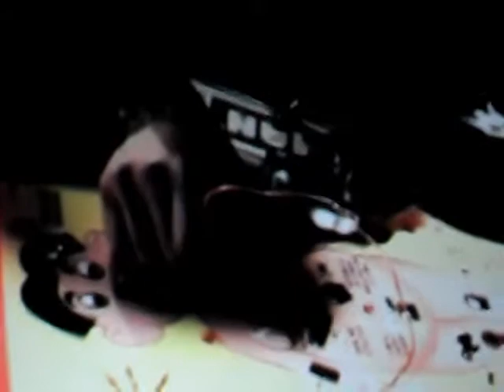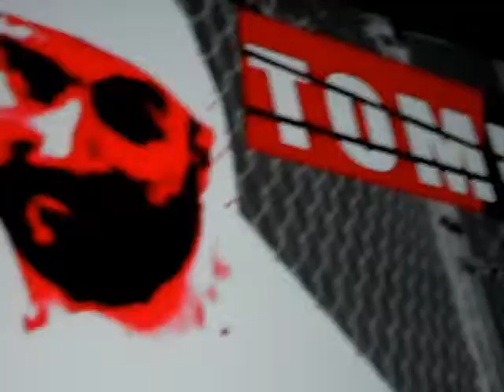Hedley Cha Ching Live Ottawa April 9 2010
Hedley Cha Ching Live
Ottawa April 9 2010
It's In Ottawa Even tho He Says Kingston 4 times in this clip lol